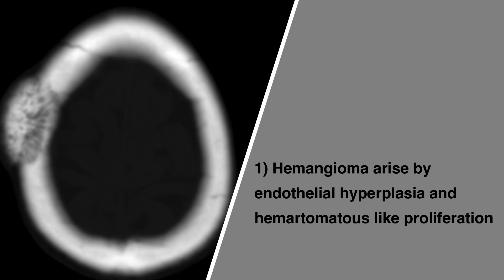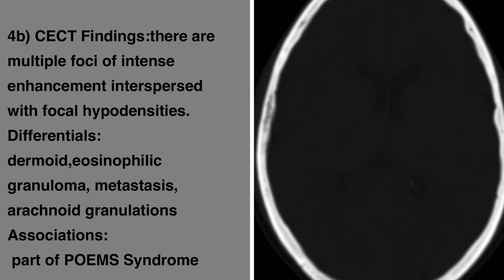Skull haemangioma, Skull lesions Umamaheshwar Reddy.V